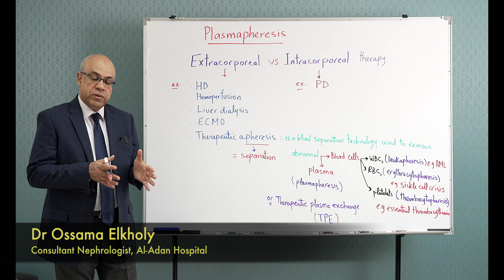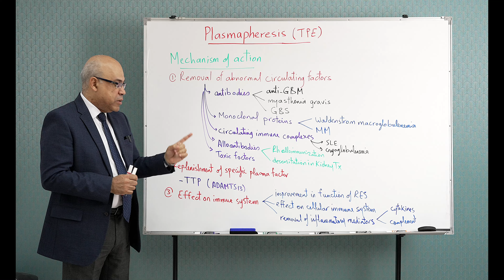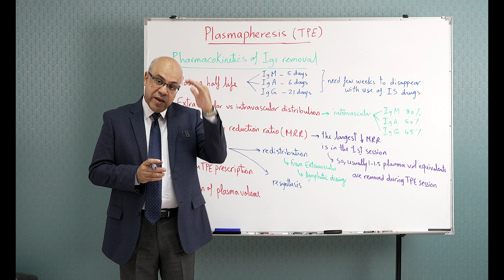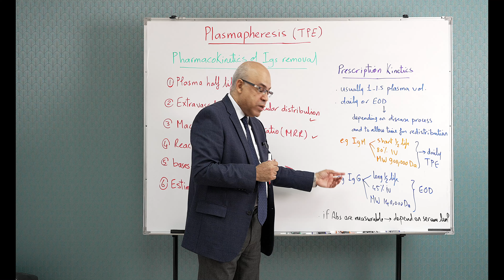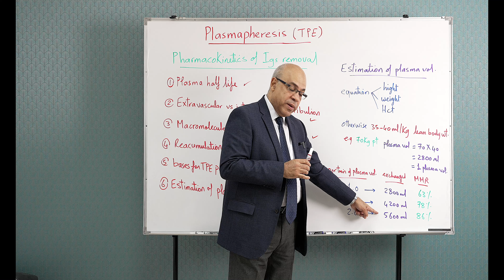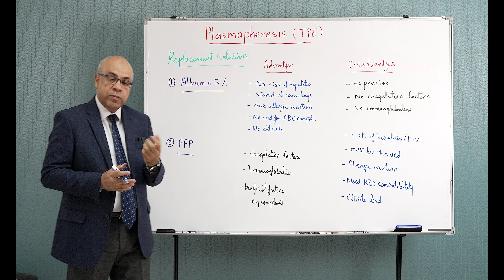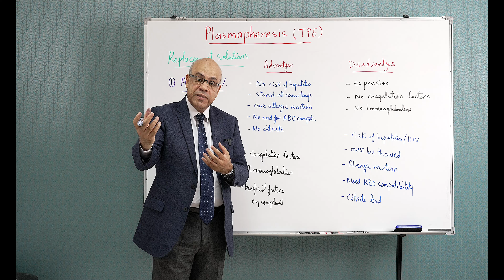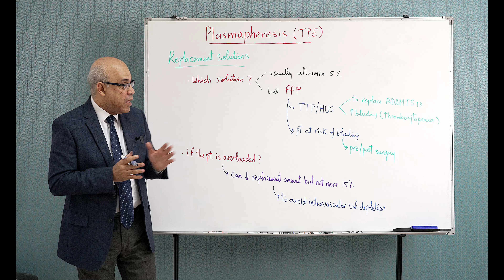Plasmapheresis Part1 (1) Dr/Ossama Elkholy